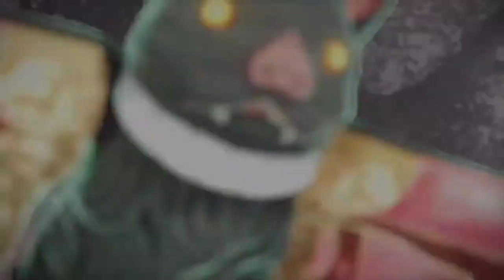Nioh All Missions Playthrough (Dual Swords & Ninjutsu) #11